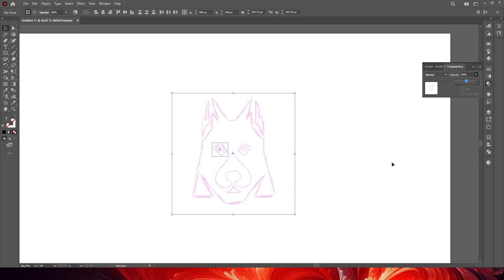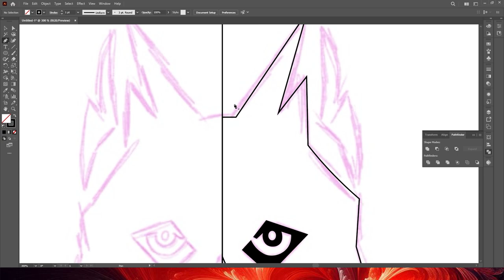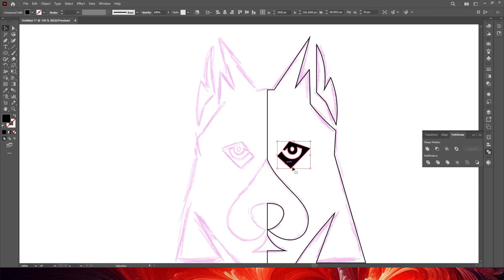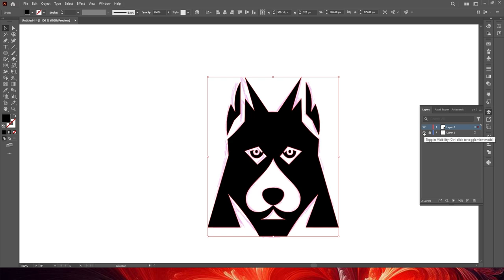How to Design a Flat Dog Logo from Sketch to Finish | Step-by-Step Tutorial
Learn how to create a professional flat dog logo from scratch! In this step-by-step tutorial, we start with a basic sketch and transform it into a polished digital design. Perfect for beginners and seasoned designers alike, this video covers essential tips and techniques for creating clean, modern logos.

In this tutorial, you'll learn:

Sketching and concept development
Transforming sketches into digital outlines
Applying flat design principles for a sleek look
Tools used: Adobe Illustrator

If you’re ready to bring your ideas to life, hit play and let’s get started!

How to Clean C Drive In Windows 11 | How to Clear All Cache & Junk Files (Make Your PC Faster)